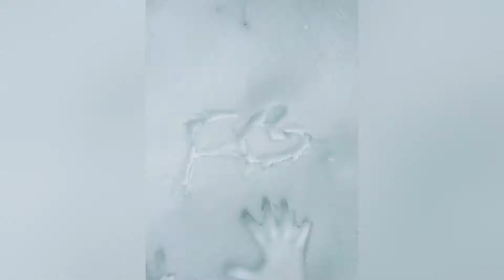Mt.Baldy in January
First time putting things together. Video clips I mean.